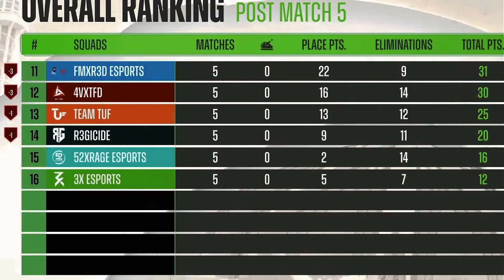52xFERO DOCUMENTARY EPISODE NO. 1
52xFERO DOCUMENTARY EPISODE NO. 1